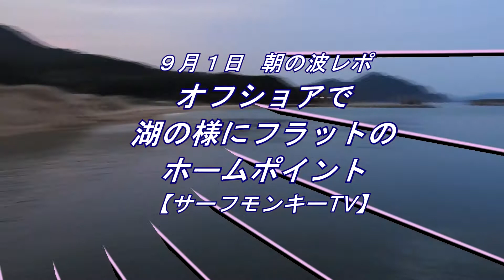オフショアで湖の様にフラットのホームポイント 210901 朝 ~サーフモンキーTV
今朝5時45分頃のホームポイントは気温24℃、湖の様にフラット。天気予報によると午前中、南～南西風2m、午後から南西～南南西～南西風3～3～2ｍということで、日本海に西ウネリが戻るかも。よろしければどうぞ☝